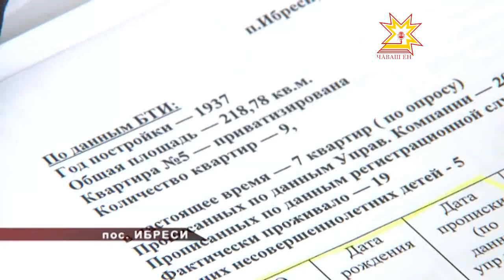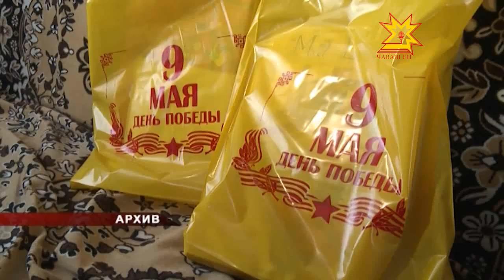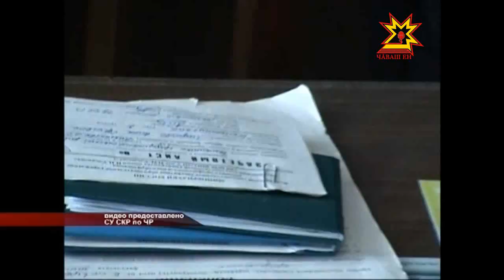Республика 03.04.2013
В выпуске:
- Погорельцам в Ибресях предоставят новые квартиры
- С началом весны становится актуальной проблема железнодорожных перевозок
- Получить посылку можно будет в почтоматах
- Подготовка к 9 мая
- В связи паводками могут пострадать памятники
- Директора Канашского филиала ЧГУ подозревают во взяточничестве
- Необычные скворечники
- Студвесна экономического факультета ЧГУ